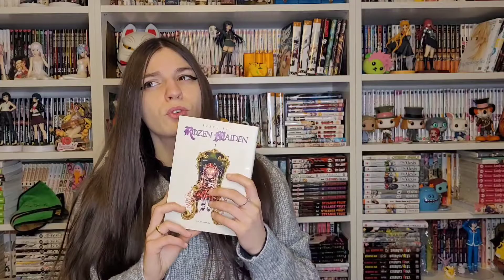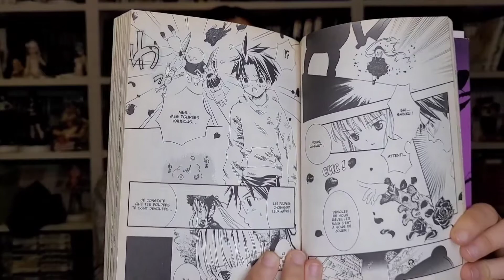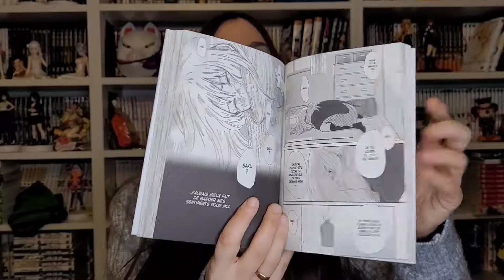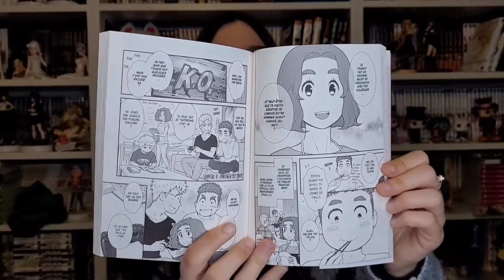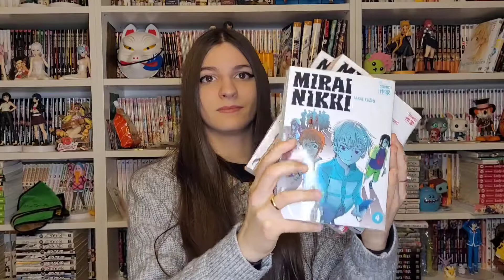BILAN LECTURE MANGA - JANVIER 2022 📚 ||Semaine #2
Aujourd'hui, nouvelle vidéo bilan lecture pour la deuxième semaine du mois de janvier 2022 !📚
J'espère que la vidéo vous plaira !🌸
Quels-sont vos lectures de la semaine ?📚